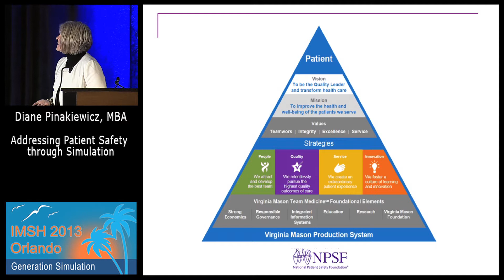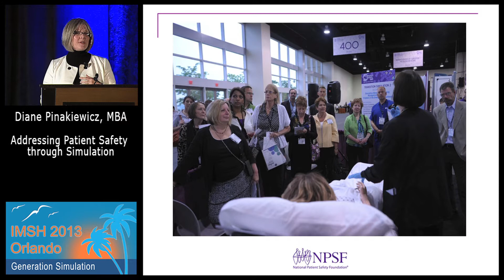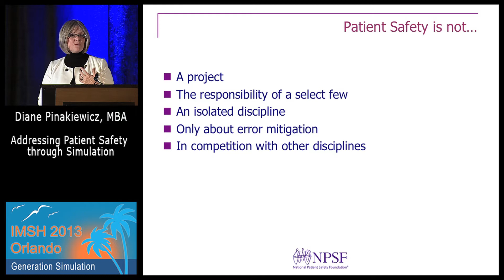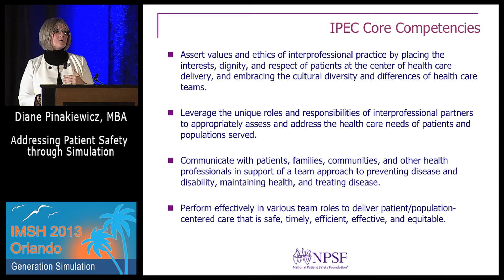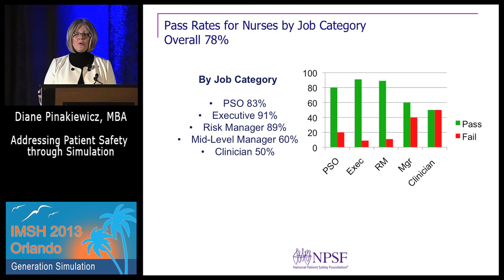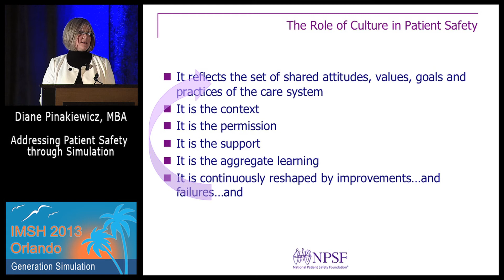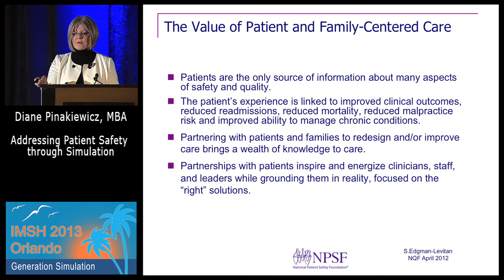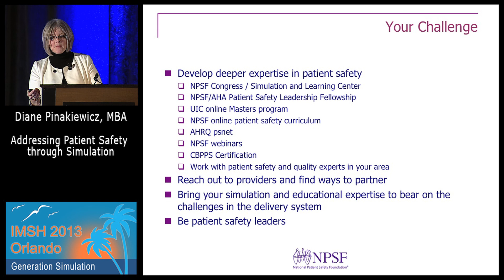Addressing Patient Safety through Simulation, Diane Pinakiewicz, MBA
Diane Pinakiewicz plenary at IMSH 2013